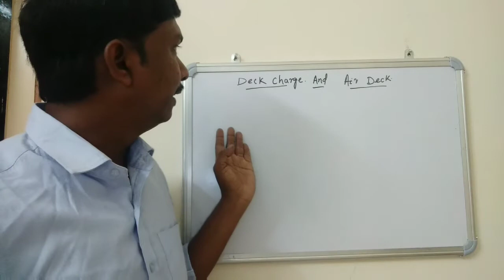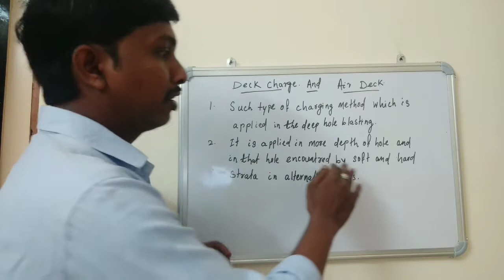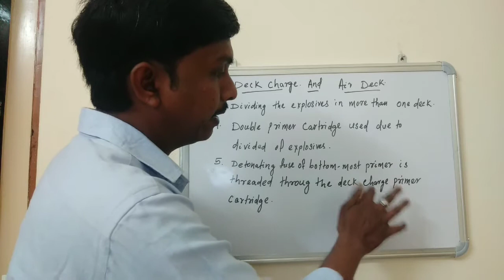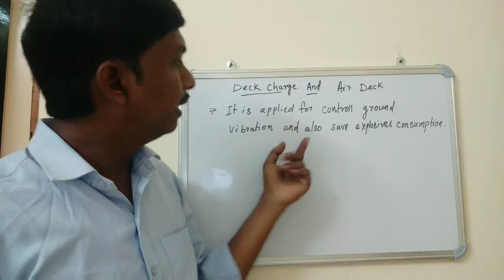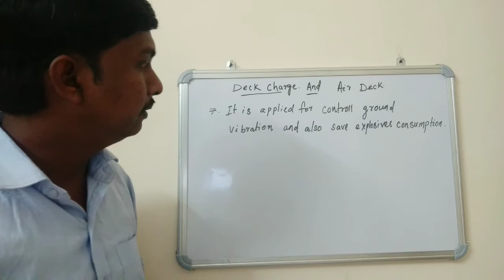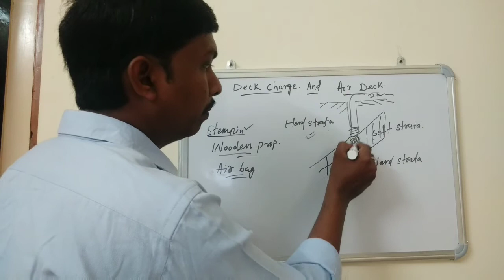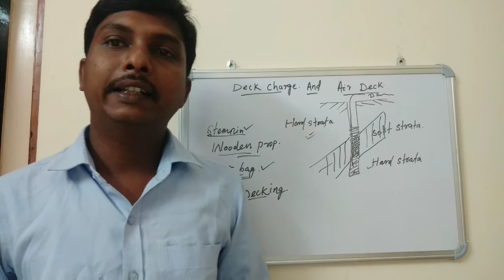Deck Charge, Air Deck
Hy friends,

Wel come to my YouTube channel "Surface Mining Technology". And thanks to all for watching my video.

Friends in this video i have described about Deck Charge and Air Deck which is useful in blasting practice of long length blast hole and alternative hard and soft strata.